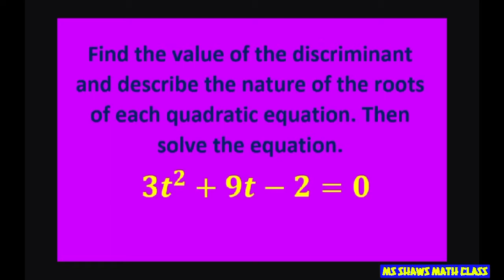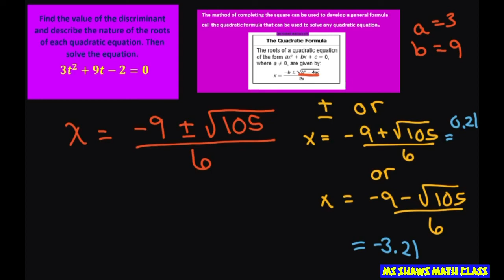Find the discriminant and describe the nature of the roots. Solve equation 3t^2 + 9t - 2 = 0